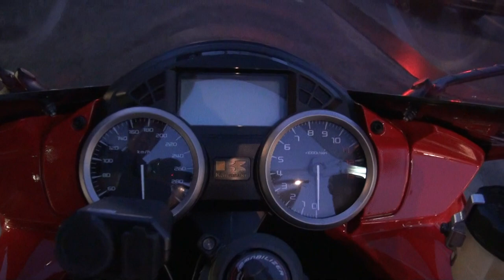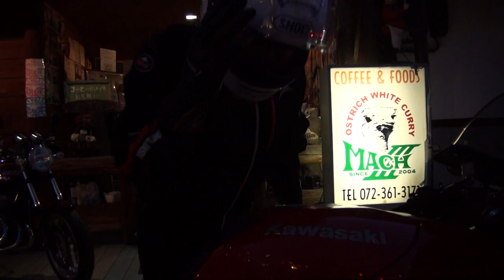2017 Kawasaki Ninja ZX-14R 2017 カワサキ Ninja ZX-14R カワサキNinja30周年 Ninja 30th Anniversary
2017 Kawasaki Ninja ZX-14R　2017 カワサキ Ninja ZX-14R　カワサキNinja30周年　Ninja 30th Anniversary　 2017 KAWASAKI ZX14R NINJA　ニンジャ30周年記念　有限会社カワサキマイスター　川崎重工特別技術保持者
名の由来 川崎重工より特別技術保持者の称号として”マイスター”が与えられた
（有）カワサキマイスター
〒655-0004
兵庫県神戸市垂水区垂水区清水が丘３丁目５−１６ 番号
旧 コープ こうべ 様 跡

従業員数　　５人（3級二輪整備士1人，検査主任2人）

営業内容　　オートバイ販売(新車・中古車・逆輸入車)
　　　　　　修理 / カスタム / ペイント
　　　　　　運輸局指定民間車検場
　　　　　　保険業務
　　　　　　各種用品販売